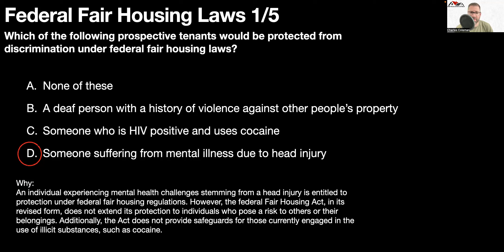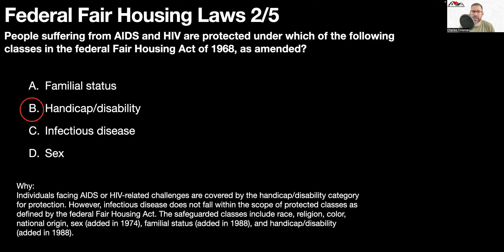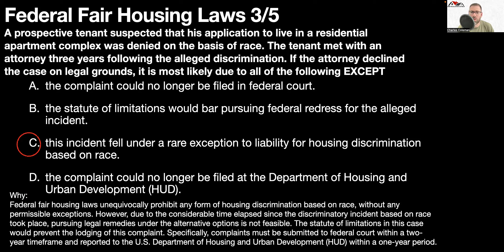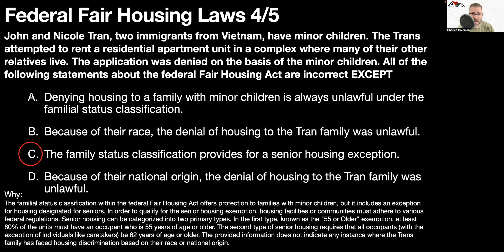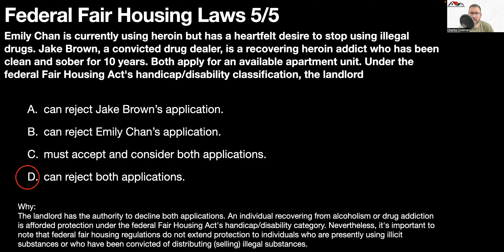PSI Real Estate Exam Prep: Federal Fair Housing Laws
✤ Welcome to Charles Coleman, 🏆 Elevate Your Real Estate Exam Prep with Team Leader Charles Coleman at Keller Williams Avenues! 📚🏠

🔥 Ready to conquer the PSI Real Estate Exam? Join us as Keller Williams Avenues Team Leader, Charles Coleman, guides you through expert tips and crucial insights. 🎯 In today's video, Charles delves into Federal Fair Housing Laws and essential exam questions, ensuring you're primed for success.

🔍 Dive into the world of real estate exam prep with Charles as he walks you through practice questions and provides insightful answers. 🚀 Your journey to real estate excellence starts here!

🏢 Interested in a thriving career in Real Estate? and take your first step towards a limitless future.

🌄 Unleash Your Potential in Colorado's Real Estate Landscape 🏞️

Embark on a transformative journey towards boundless opportunities! Introducing the Keller Successful Career Opportunities in Real Estate (KSCORE) initiative, tailor-made for trailblazers like you. 🌠 Whether you're a newcomer to the realm of real estate or poised to elevate your existing career, KSCORE equips you with proven strategies for resounding success.

🛤️ Blending Keller Williams' unmatched training and tools with Kaplan Real Estate Education's cutting-edge digital curriculum (available at zero cost to you), becoming a successful agent has never been this comprehensive or accessible. 📊 Your journey to the pinnacle of real estate achievement starts here.

📋 Ready to take the leap? and kickstart your limitless career journey.

📚 Struggling to conquer the PSI real estate exam? Unveil a range of invaluable resources and tools that will bolster your exam preparation, boosting your confidence for the big day. 🌟 Your success story begins with the right preparation!

If you found this video valuable and insightful, don't hesitate to show your appreciation by giving it a thumbs up! Your success is our priority, and we're here every step of the way on your journey to real estate excellence! 📚🏠

⏰ Video Duration: 00:06:52

✅  About Charles Coleman.

Led by Charles Coleman, team leader at Keller Williams Avenues Realty, Best Real Estate Career simplifies the PSI real estate exam to help you pass on your first try. With years of industry experience, Charles offers expert insights to guide you through complex topics and set you up for success.

Plus, Charles shares valuable tips on choosing the right real estate brokerage, making it easier for new agents to make the best decision for their career. Start your journey with the Best Real Estate Career today!